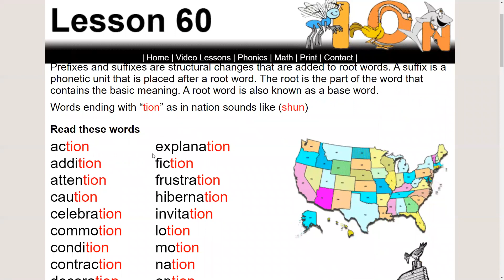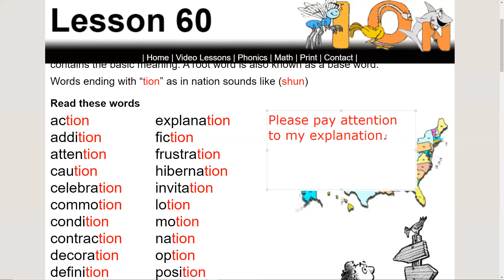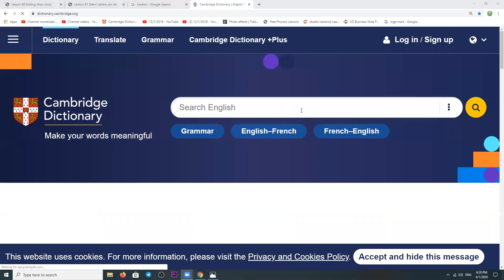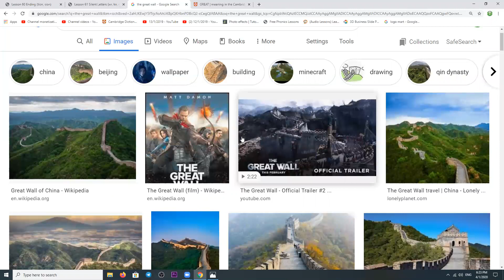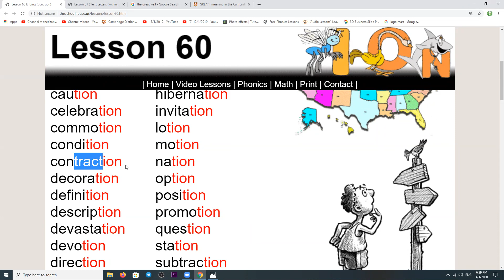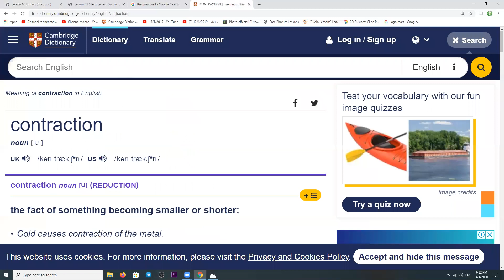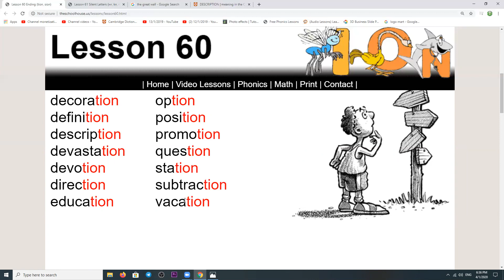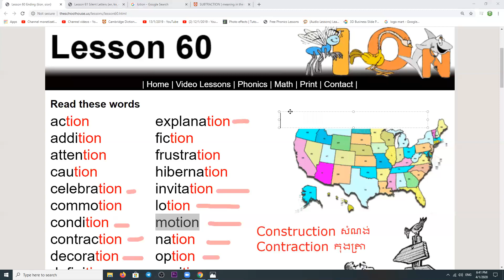How to spell English words. រៀនអានភាសាអង់គ្លេស Part 27